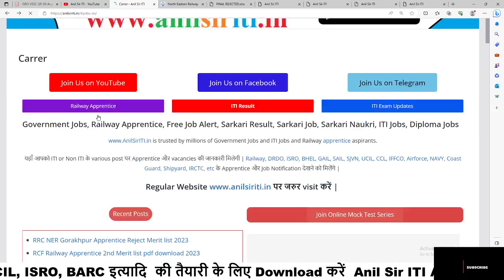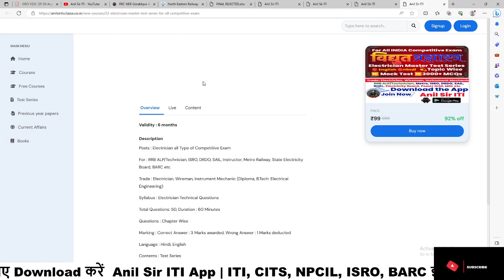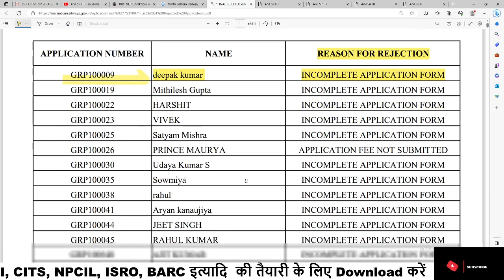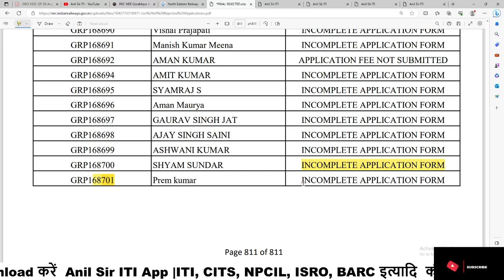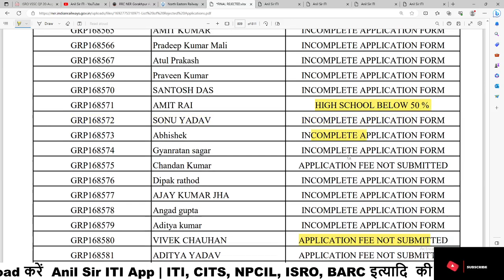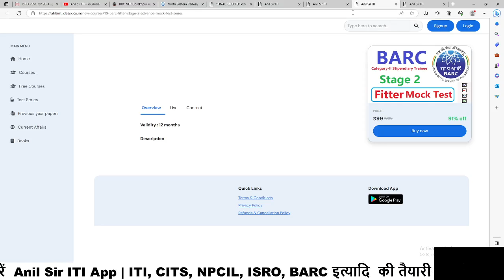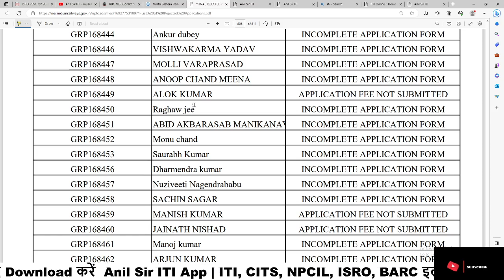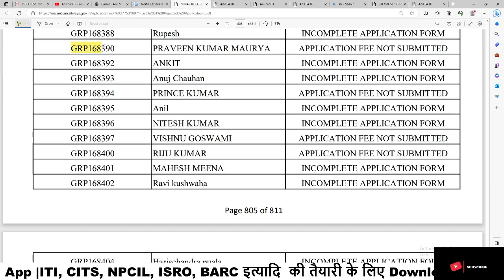NER Gorakhpur Apprentice 2023 Reject Merit list जारी, Railway Apprentice Reject Merit list 2023